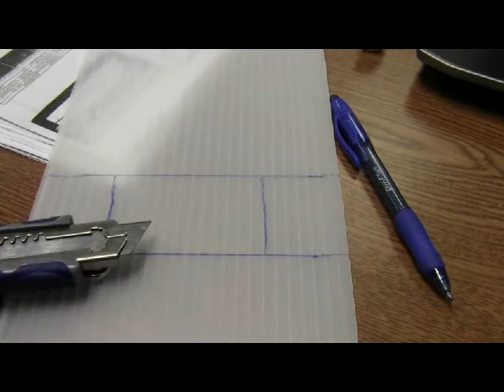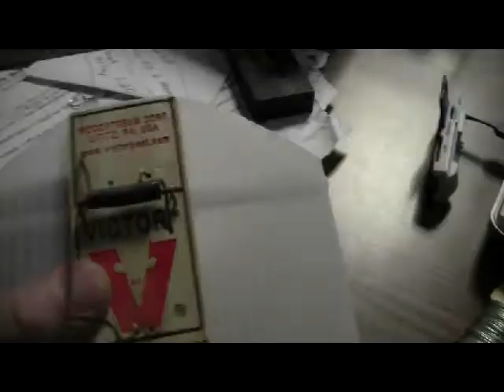3 Few design tips for new age mousetrap car